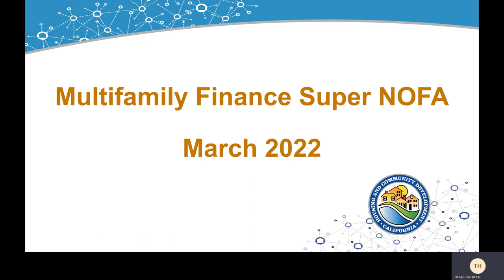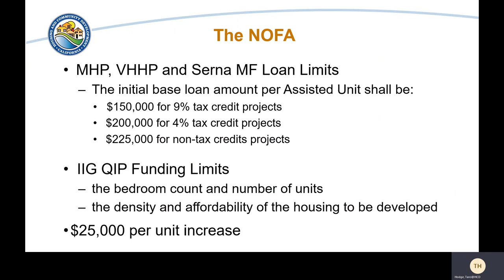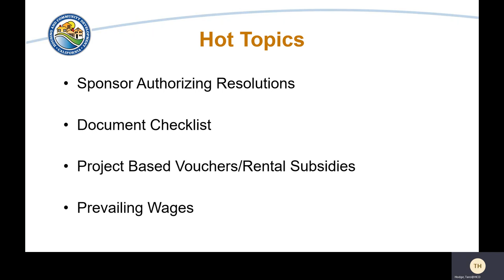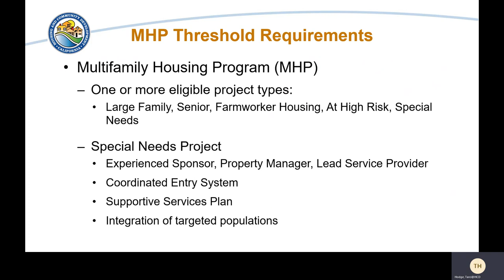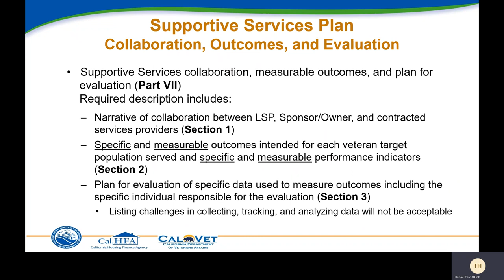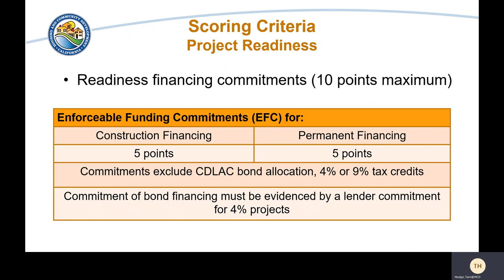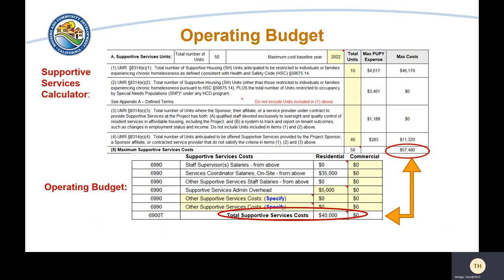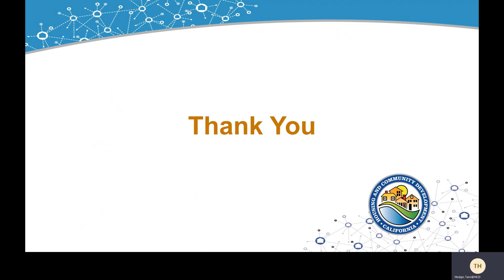Workshop - Multifamily Finance Super NOFA - March 2022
The California Department of Housing and Community Development (HCD) is pleased to announce the release of its Multifamily Finance Super NOFA, for approximately $650 million in funds available under the following programs:

• Multifamily Housing Program (MHP)
• Veterans Housing and Homelessness Prevention (VHHP) Program
• Joe Serna, Jr. Farmworker Housing Grant (FWHG) Program
• Infill Infrastructure Grant Program of 2007 (IIG-2007) and Infill Infrastructure Grant Program of 2019 (IIG-2019)